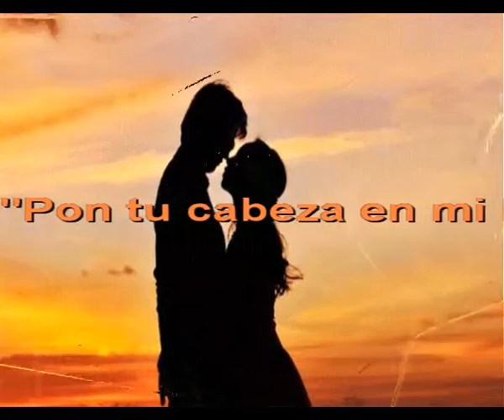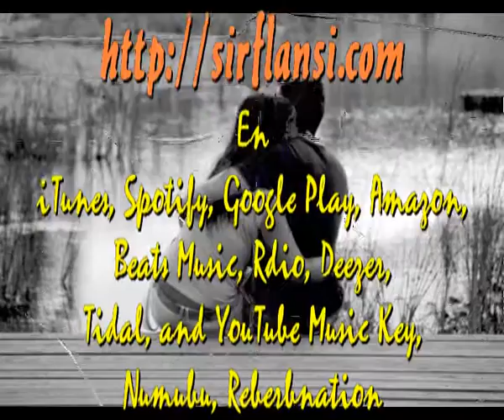Pon tu cabeza en mi hombro